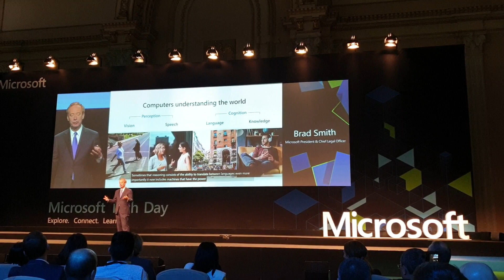Brad Smith vorbind despre definitia inteligentei artificiale